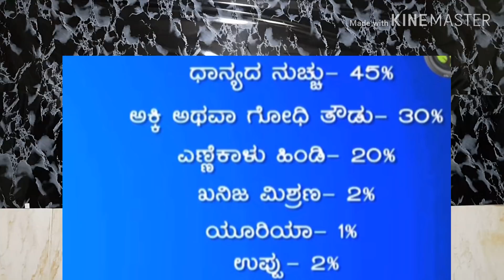ಮೇಕೆ ಸಾಕಾಣಿಕೆಯಲ್ಲಿ ಖರ್ಚು ಕಡಿಮೆ ಮಾಡಿ ಲಾಭ ಗಳಿಸುವ ವಿಧಾನ # goatFarming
ಮೇಕೆ ಕುರಿ, ಮೀನು, ಕೋಳಿ ಸಾಕಾಣಿಕೆ ಮಾಡುವ ರೈತರು ತಿಳಿದಿರಲೇ ಬೇಕಾದ ಮಹತ್ವದ ಮಾಹಿತಿ